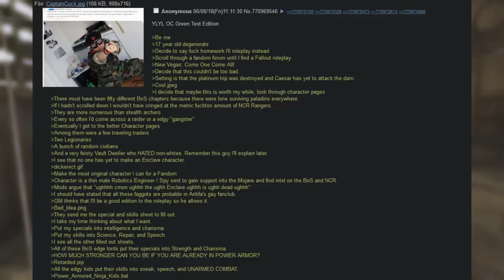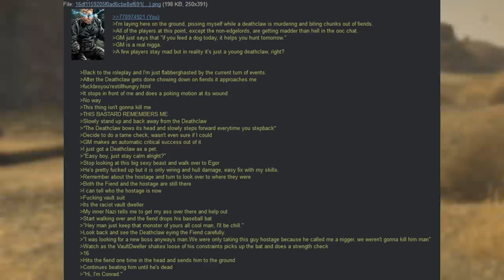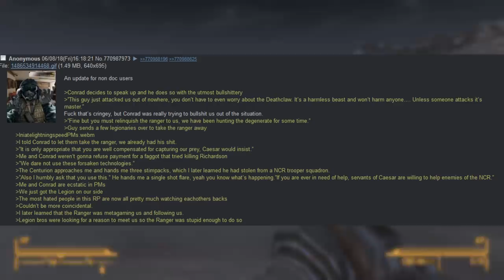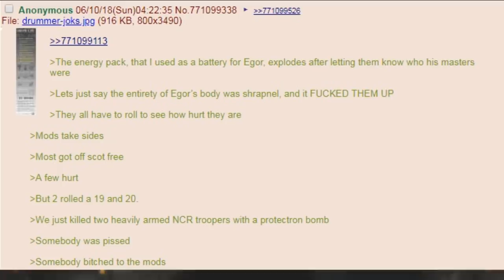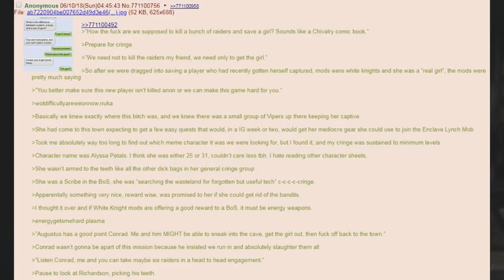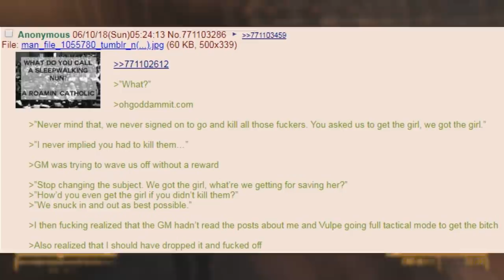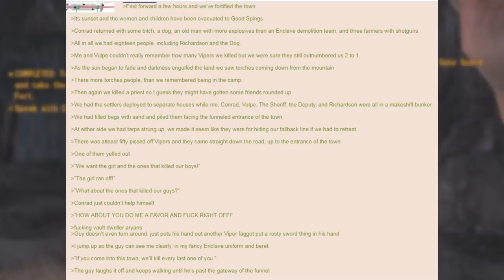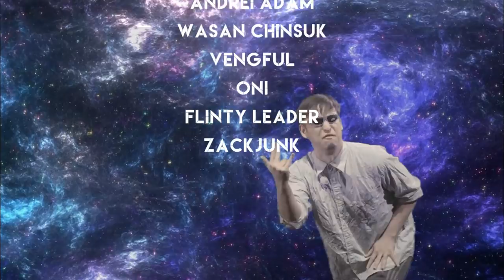/b/est of 4chan 🍀 FallOut 69 (1/3)